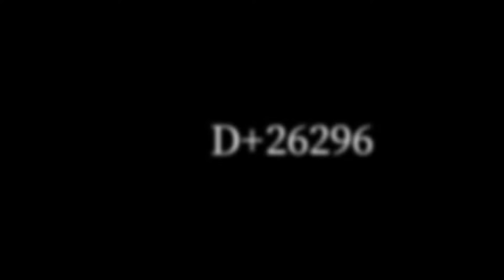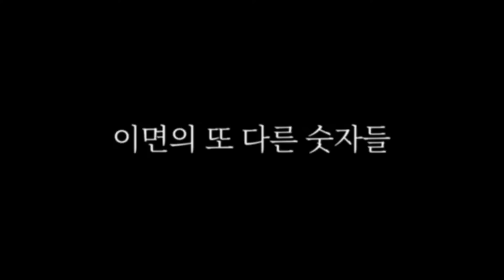[조례채널G] 6.25전쟁 이후, 길 잃은 민간인 희생자 유해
참혹했던 6.25전쟁 이후
아직도 가족의 품으로 돌아가지 못한
민간인 희생자의 유해가 있습니다.

📍경기도의회에서는 ‘6.25전쟁 민간인 희생자 지원 등에 관한 조례‘를 제정하고,
6.25전쟁 민간인 희생자 관련 자료 발굴 및 수집, 평화공원 조성사업 등으로
6.25전쟁 중 발생한 민간인 희생자를 추모하고 평화와 인권 회복에 기여하기 위해 노력하고 있습니다.